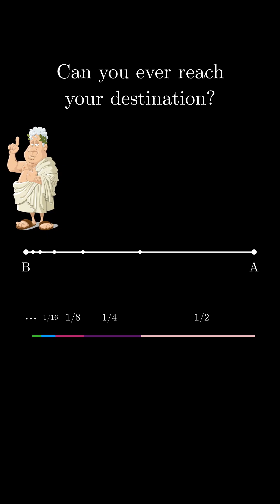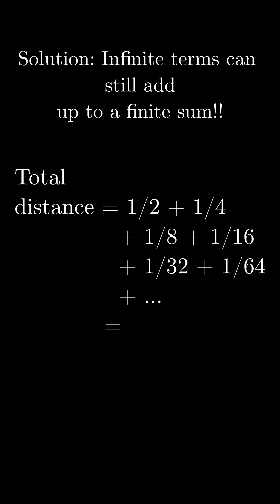An ancient paradox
Here's a famous paradox from ancient Greece — one of the three known as Zeno's paradoxes, which question whether motion is even possible.